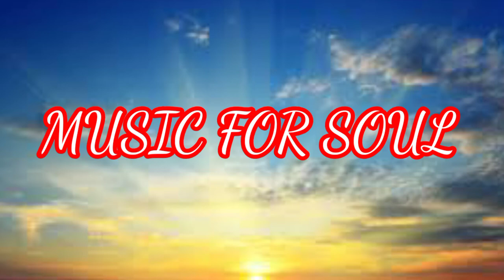Morning sun Roa|Nocopyright background music for content creators|Audio library|Music for soul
This video contains relaxing music for sleep and stress relief.This is meditative music for relaxing mind and body. This music is taken from audio liberary for background. This music is copyrightfree and can be used for YouTube videos as background music. It can also be used as music to relax cats and babies.